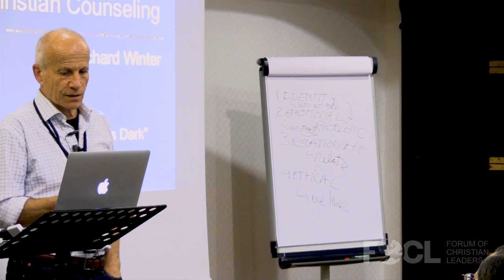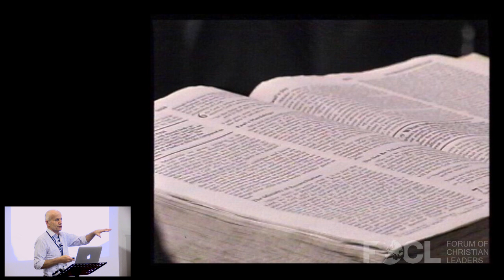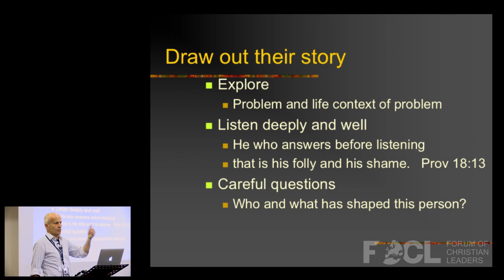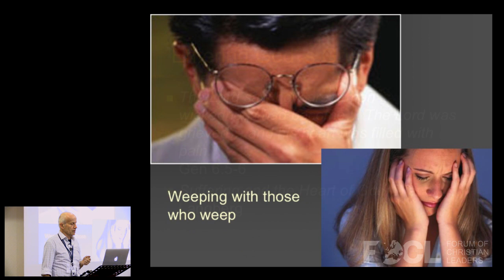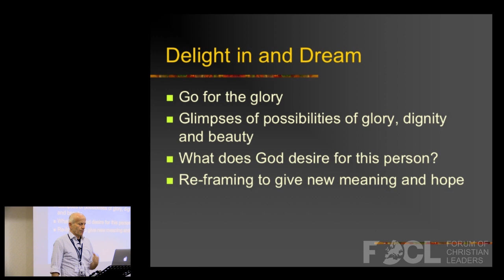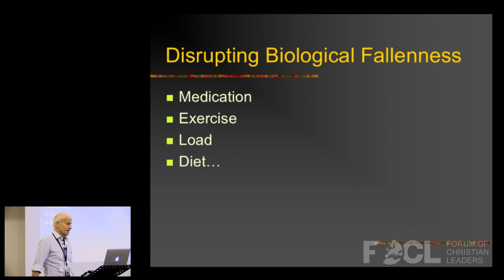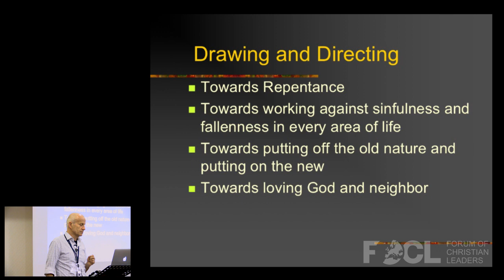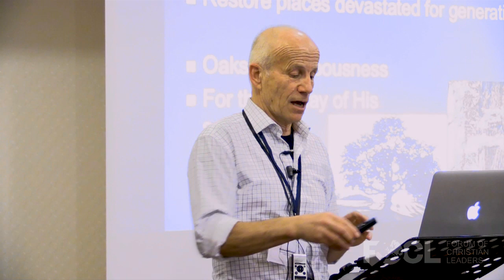A Foundation and Framework for Counselling - Richard Winter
What is Christian counselling? What are foundational Biblical principles that help us to understand who we are, what has gone wrong, and who we are to become? How do these build a framework for helping people in pastoral care and counselling towards healing and health?

FOCLID 9046